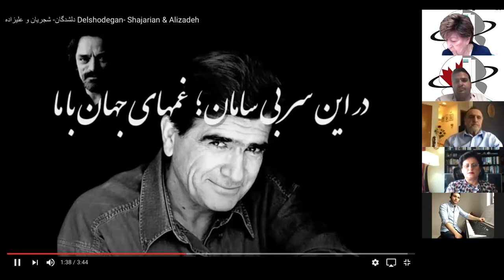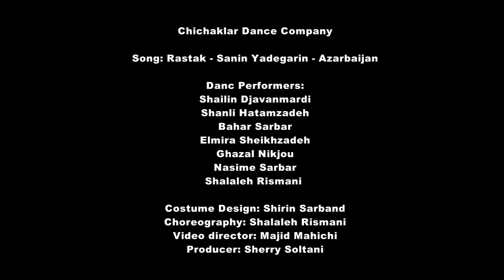Delshodegan August 7, 2020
Hosted by Canadian Iranian Foundation